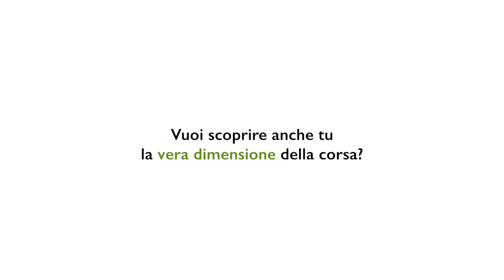LE TESTIMONIANZE DI CORRERE NATURALE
Le testimonianze di Correre Naturale è forse il nostro video più importante, perché a parlare sono gli stessi praticanti del metodo Correre Naturale!

Un metodo può dirsi davvero efficace solo se chi lo pratica migliora davvero ed in questo video abbiamo raccolto alcune testimonianze di runner che si sono affidati a noi per imparare a correre, per dire finalmente addio agli infortuni e riscoprire il piacere della corsa, senza compromessi.

Ascolta le parole di chi ha testato il metodo Correre Naturale sul proprio corpo, sulla propria corsa, e ne scoperto gli straordinari benefici.
Ascolta la testimonianza di chi ha partecipato a nostri corsi e ha messo in pratica i nostri insegnamenti, tanto negli allenamenti quanto nella propria vita quotidiana.

Ciò che ascolterai in questo video è la vera forza di Correre Naturale, la forza della nostra community, della Running Culture. I nostri runner, i nostri casi di successo, persone che si sono rimesse in gioco, che hanno cambiato paradigma, hanno rivisto la loro visione della corsa, scoprendo che cosa vuol dire davvero correre ed iniziando a godere di ogni singolo passo.

✅ Vuoi saperne di più sul METODO Correre Naturale?

🔹 Unisciti a noi e migliaia di altri altri runner, vieni a trovarci ad uno dei nostri EVENTI DAL VIVO ‣

oppure

🔹 Apprendi le basi direttamente da casa tua grazie al nostro ONLINE TRAINING ‣

✅ Vuoi sapere cosa dicono di noi?

🔸 Leggi le RECENSIONI di chi si è già affidato al metodo Correre Naturale ‣